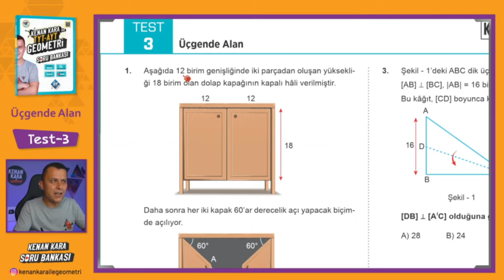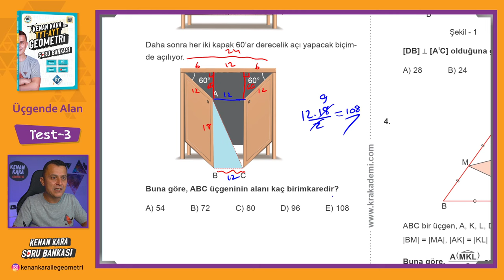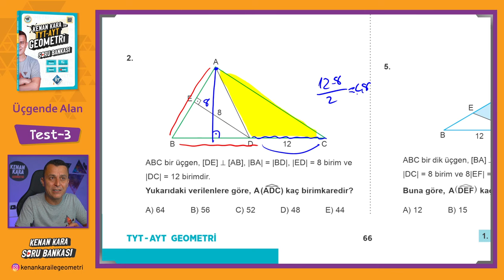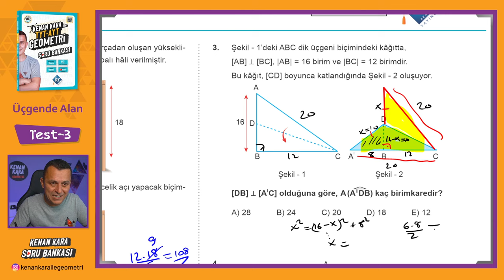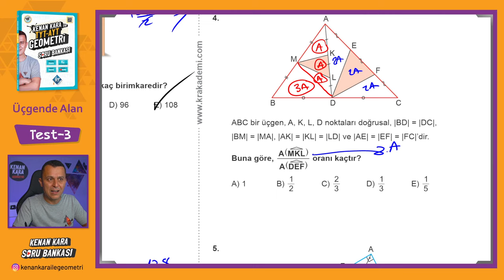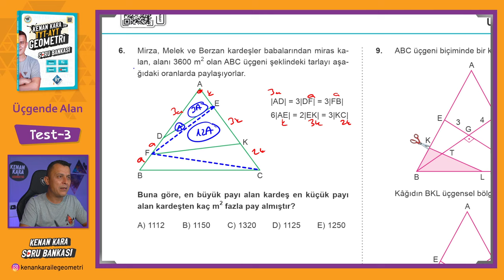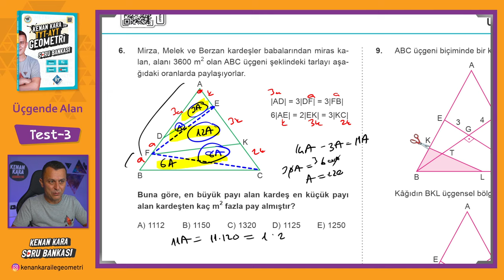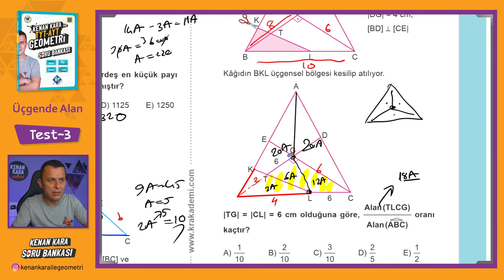Üçgende Alan | TEST-3 | SORU BANKASI | Kenan Kara ile TYT-AYT Geometri Soru Bankası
Kenan Kara ile TYT-AYT Geometri Soru Bankası kitabında Üçgende Alan konusundaki Test-3 çözümü

📄Tanıtım ve İnceleme PDF: